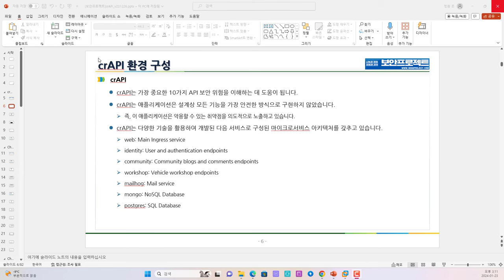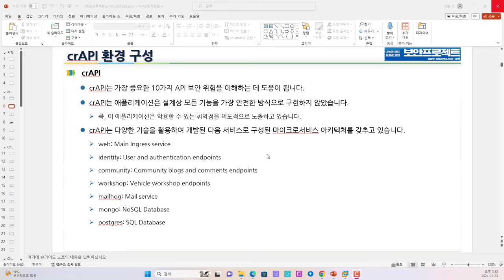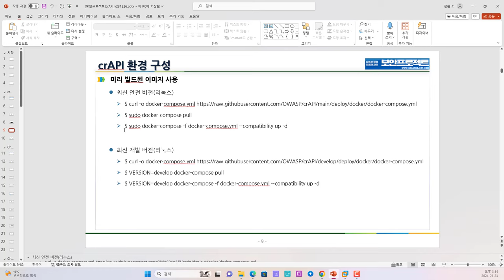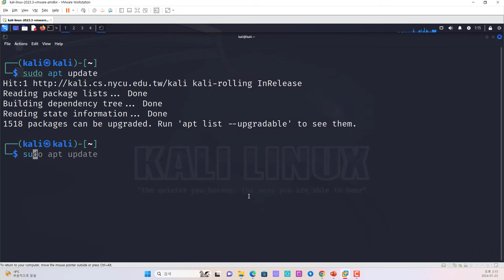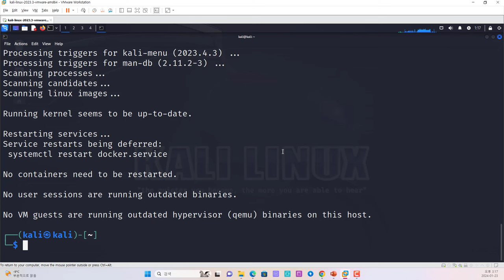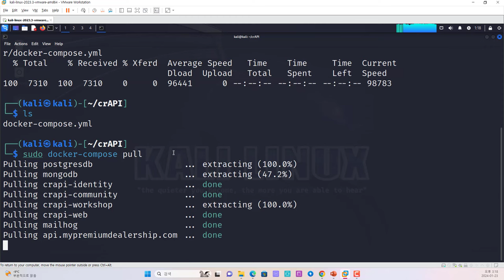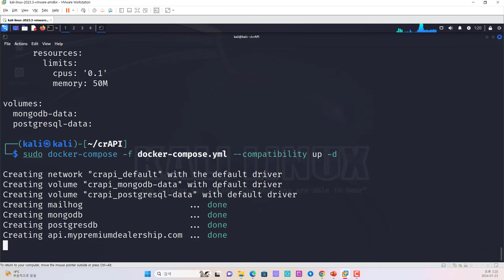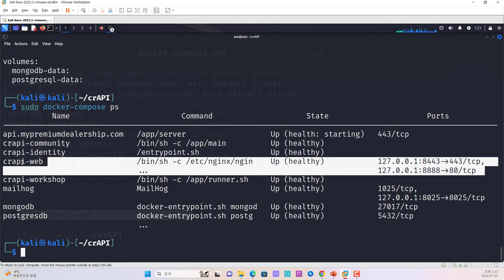OWASP API Hacking 환경 crAPI 도커 컨테이너 환경 설치 과정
보안프로젝트 ) 에서 제공하는 IT 강의입니다. 이번 강의 주제는 "OWASP API Hacking 환경 crAPI 도커 컨테이너 환경 설치 과정 owasp hacking 보안프로젝트 입니다.